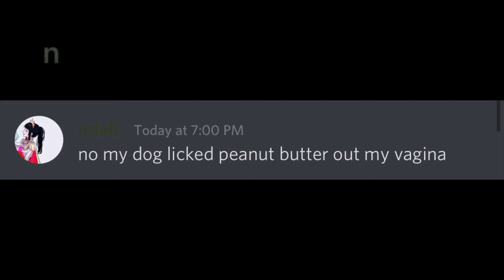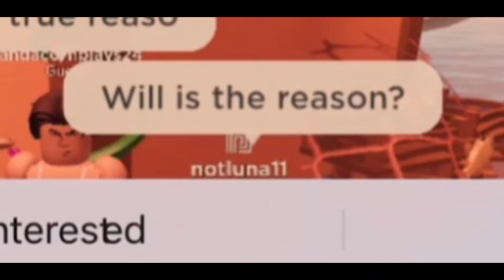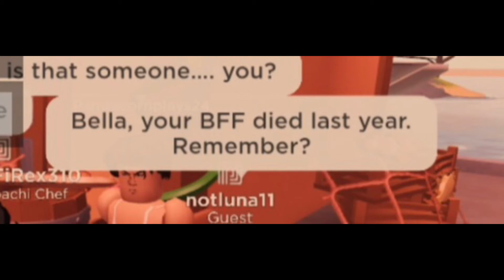Happy June ⭐️🌈⭐️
do you have an accent?